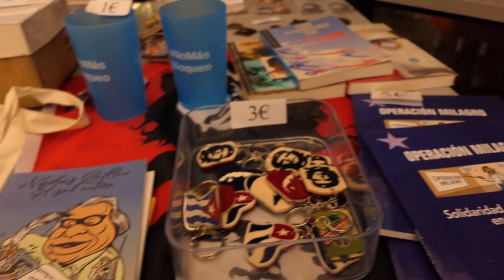"Nuestra canción no será aplastada por el fascismo y el odio": Buena Fe dio un concierto en València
"Nuestra canción no será aplastada por el fascismo y el odio": Buena Fe dio un concierto en València, arropados por la solidaridad y la emigración patriótica (+Fotos)

Cubainformación.- En València, este lunes 29 de mayo, organizado por la Asociación Valenciana de Amistad con Cuba “José Martí”, con el apoyo del MESC (Movimiento Estatal de Solidaridad con Cuba) y la Asociación de Cubanas y Cubanos Residentes en Valencia “Caguairán”, se realizó un concierto del dúo cubano Buena Fe, que rebosó de público el local de la Intersindical Valenciana.

Destacar que la sala se llenó, sobre todo, con cubanas y cubanos que corearon todas las canciones del grupo, tanto las más históricas como las pertenecientes a su último plástico “Morada”. Varias cubanas y cubanos asistentes agradecieron al grupo su paso por València y mostraron su voluntad de proteger al grupo ante cualquier agresión fascista.